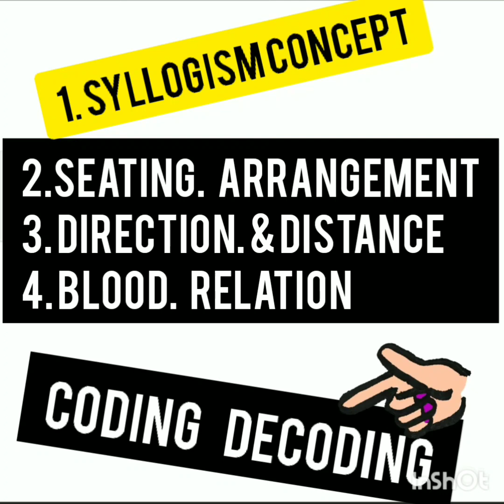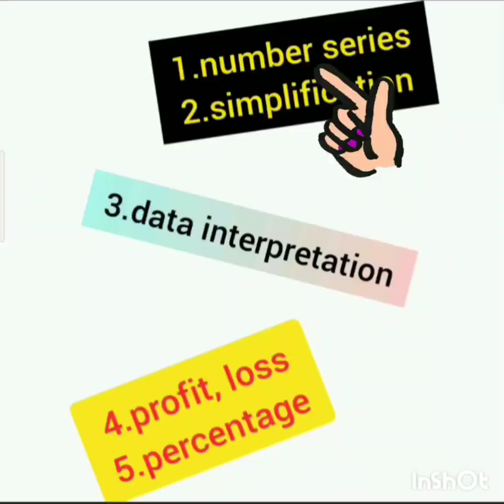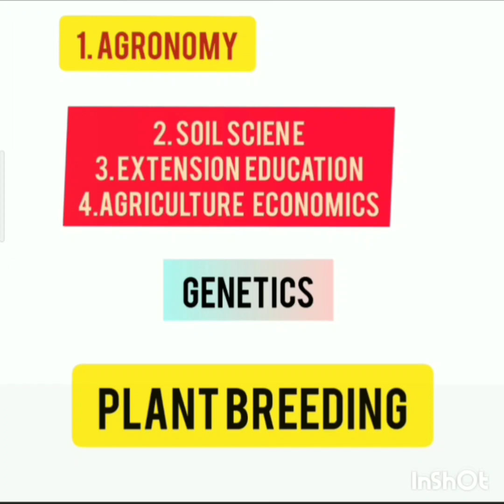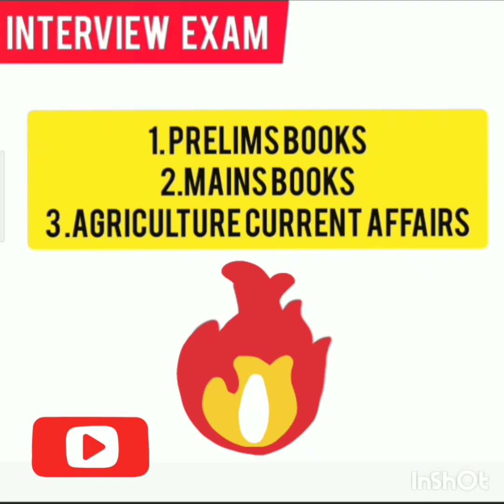Most Important Books For IBPS AFO Exam|| AFO परीक्षा के लिए महत्वपूर्ण पुस्तकें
➤ ➤ Preliminary Books

➤ Objective General English (S P Bakshi) Book

➤ A Modern Approach to Verbal & Non-Verbal Reasoning (2 Colour Edition)

➤ Quantitative Aptitude

☞☞Mains exam Books
➤ Fundamentals of Agriculture - Volume 1 and 2 - Latest 2021 Edition -

➤ Objective Agriculture By SR Kantwa

➤Complete Modern Agriculture Best Book

➤➤Timestamps
0:25 preliminary exam Books
1:33 Mains exam books
2:23 Objective book
2:30 Magazines
2:52 Interview
➤ Here we have discussed the important books for IBPS AFO exam.
Agriculture Field Officer Important Books
BOOKS FOR AFO EXAM
AFO EXAM
Books For AFO Mains exam
Important Books for agriculture field officer
ibps afo books
AFO preliminary exam Books
BOOKS FOR AGRICULTURE COMPETITIVE EXAM
Government Jobs
Agriculture Jobs
Agriculture jobs 2020
Agriculture
Agri Study
Agristudy
agristudy